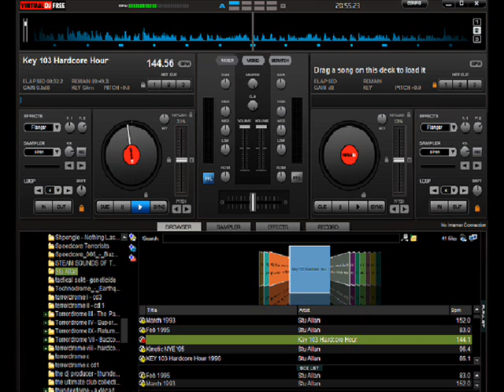Stu Allan on Key 103 Hardcore Hour tape remix part 5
A compilation of sorts I put together from old tapes of DJ Stu Allan's legendary mid 90's radio sets on Key 103.